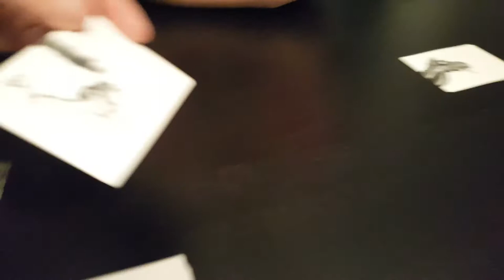S.A.M. Card game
Making up our own rules for Sean Lynches card game.